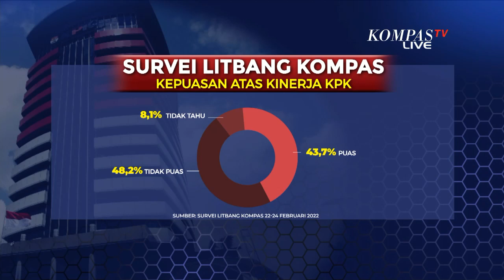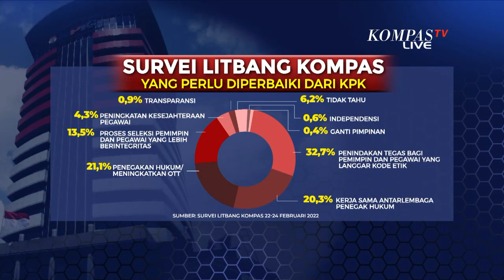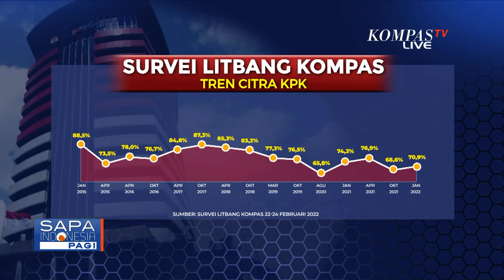Kinerja KPK Kembali Jadi Sorotan, Hasil Survei Litbang Kompas Ungkap Perlu Ada yang Diperbaiki!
KOMPAS.TV - Survei Litbang Kompas mencatat lebih banyak responden yang tidak puas, daripada yang puas atas kinerja Komisi Pemberantasan Korupsi.

Selain kinerja Dewan Pengawas KPK yang tidak optimal, penurunan kinerja dan operasi tangkap tangan, serta banyaknya kontroversi.

Survei juga menemukan ada benang merah antara penurunan tingkat kepuasan publik dengan krisis etika di jajaran Pimpinan KPK.

Hasil survei juga mengungkap hal yang paling perlu diperbaiki dari KPK adalah penindakan tegas bagi pemimpin dan pegawai yang melanggar kode etik disebut oleh sebanyak 37,7% responden, diikuti perbaikan atas penegakan hukum atau meningkatkan OTT KPK sebanyak 21,1%, dan kerja sama antarlembaga penegak hukum sebesar 20,3%.

Kira-kira apa harapan publik dan apa langkah yang perlu ditempuh untuk pembenahan KPK?, simak dialog berikut ini.